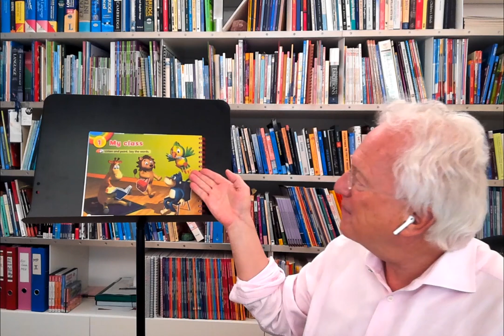PES | Kids’ Time Message